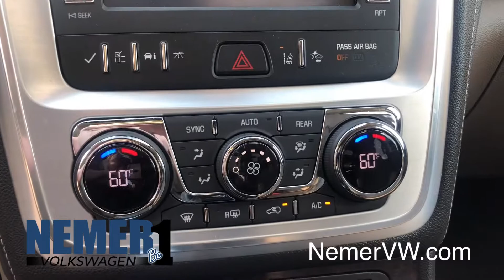Pre-owned GMC Acadia Limited | St#M21255A | Nemer VW